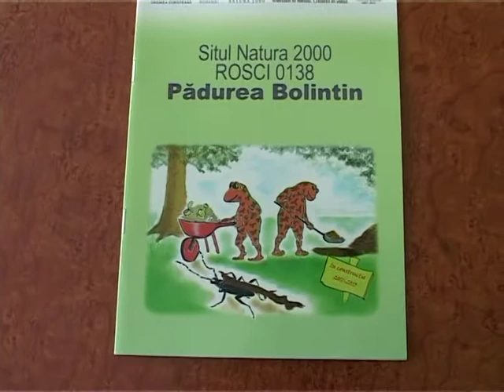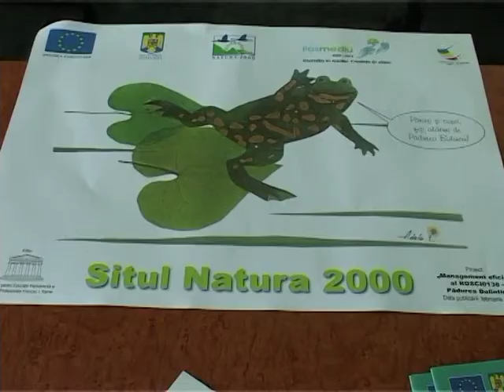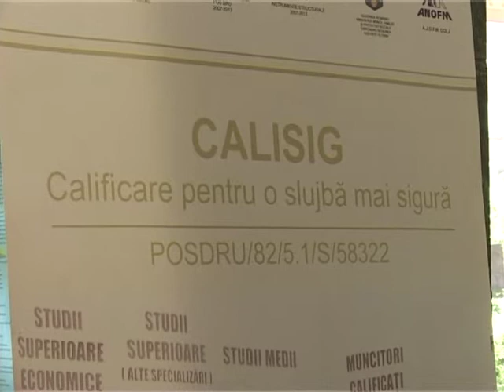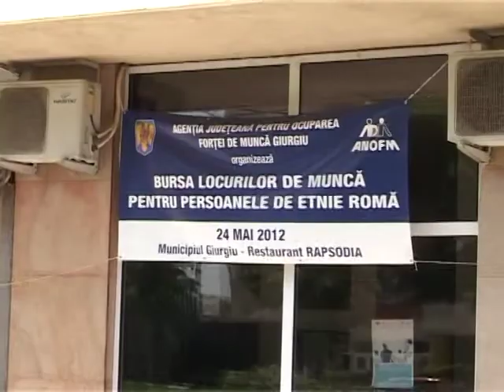dir silvica + AJOFM 22 mai